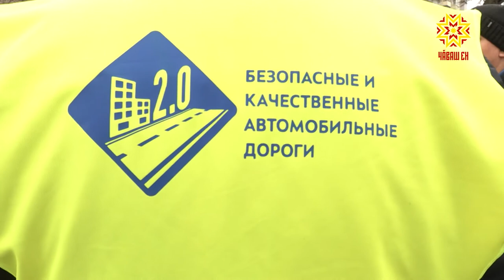Суд обязал подрядчика провести гарантийный ремонт дорог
Ежегодно в весенний период на дорогах образуются глубокие ямы, даже там, где недавно был проведен ремонт. Арбитражный суд Чувашии обязал одного из подрядчиков  провести гарантийный ремонт своих участков.